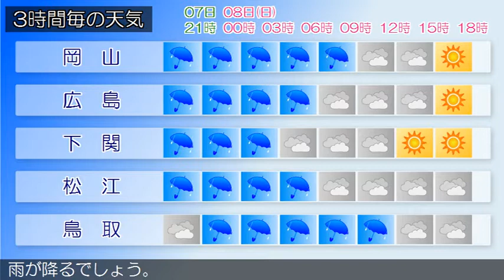2020/03/07 中国地方の天気予報 夕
広島県では、７日夜遅くから８日明け方まで急な強い雨や落雷に注意してください。広島県は、中国地方は、気圧の谷や湿った空気の影響で曇り、西部を中心に雨が降っています。岡山県は、７日夜は、気圧の谷や湿った空気の影響で、雨が降るでしょう。山口県は、７日は、低気圧や前線の影響により雨で雷を伴う所があるでしょう。鳥取県は、８日は、気圧の谷や湿った空気の影響で、昼前まで雨が降るでしょう。島根県は、７日夜は、気圧の谷や湿った空気の影響で雨が降り、夜遅くは雷を伴う所があるでしょう。